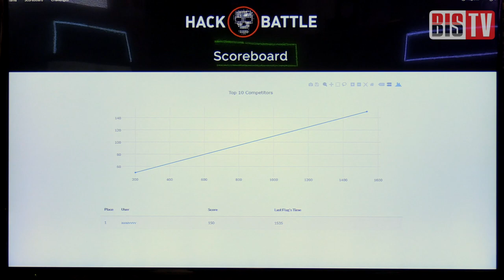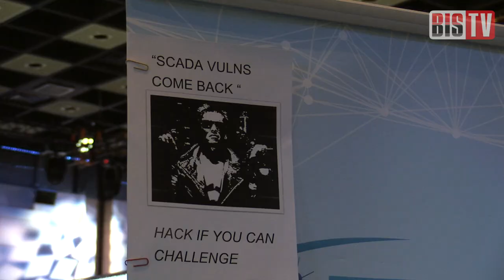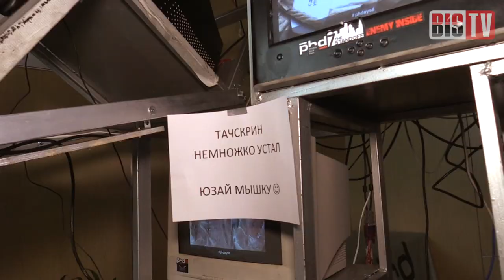BIS TV — PHDays 8 — Репортаж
В репортаже с крупнейшего мероприятия в мире информационной безопасности участники рассказывают, из каких главных элементов состоят PHDays.

В разгар весны, 15 и 16 мая, в Москве в Центре Международной Торговли вновь проходят Positive Hack Days — одно из крупнейших в стране мероприятий, посвящённых проблемам информационной безопасности. В этом году форум состоялся уже в восьмой раз, превзойдя свои прошлые версии по масштабу, количеству активностей, уровню докладов и дискуссий.

Нескончаемый поток замечательных конкурсов и увлекательных обсуждений, а также совершенные новинки в программе PHDays 8 — об этом из гущи событий на BIS TV рассказывает корреспондент Тамара Чечёткина. А участники мероприятия рассказывают, какие же вещи и впечатления неразрывно связаны для них с PHDays. Узнайте, ради чего тысячи молодых и зрелых специалистов ИБ вновь спешат в ЦМТ, хотя в Сети ведётся полная видеотрансляция мероприятия.

Уважаемые зрители! По итогам конкурса победителем с самой результативной комбинацией слов становится Iana ZXWN14. Общая ценность использованных при второй попытке ответа букв, учитывая бонусные поля, составила 346 очков.
Поздравляем победителя, а также благодарим всех зрителей, попытавших свои силы в конкурсе. Следите за сюжетами BIS TV и участвуйте в новых конкурсах — победы ждут вас!

Условия конкурса:
Напишите в комментариях к видео на YouTube 7 слов, связанных с Positive Hack Days, таким образом, чтобы их первые буквы образовали слово «ПОЗИТИВ». Также подсчитайте и напишите сумму полученных за все использованные буквы очков.

Ценность букв:
1 очко — А, Е (Ё), И, Н, О
2 очка — В, Д, Й, К, Л, М, П, Р, С, Т
3 очка — Б, Г, У, Я
5 очков — Ж, З, Х, Ч, Ы, Ь
10 очков — Ф, Ц, Ш, Щ, Ъ, Э, Ю

Слова могут быть только существительными единственного числа в именительном падеже. Нельзя использовать имена собственные и аббревиатуры. Сумма очков за букву, размещённую на зелёном поле, удваивается. Расположение премиальных (зелёных) полей фиксированное, как отображено на экране в репортаже.

Итоги конкурса будут подведены и объявлены 21 мая 2018 года.